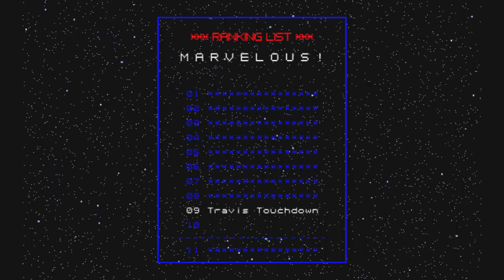No More Heroes Part 8